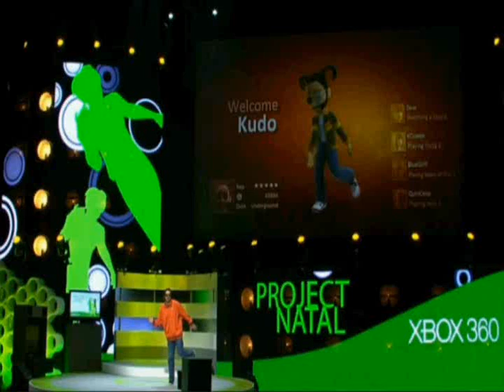Let's Play Super Mario Galaxy - 44 - Giggity Giggity Galoshes